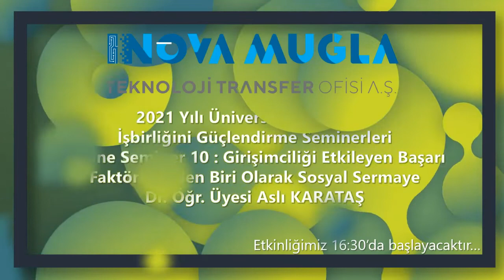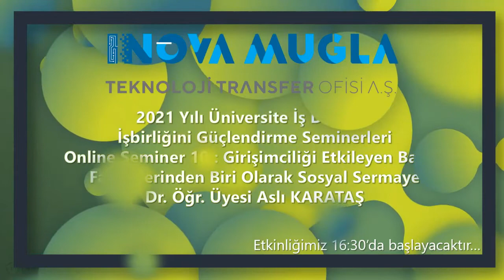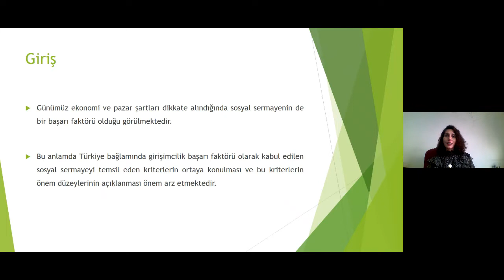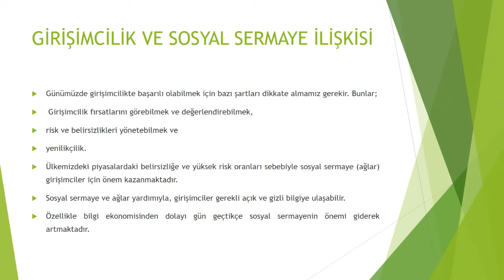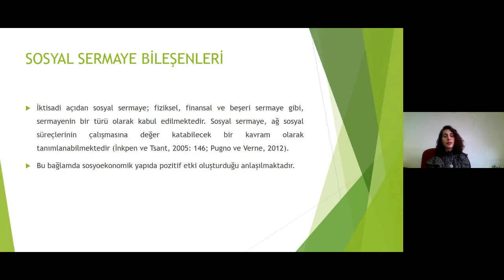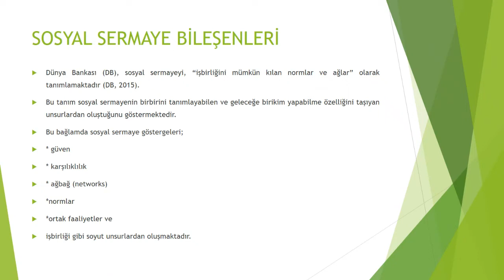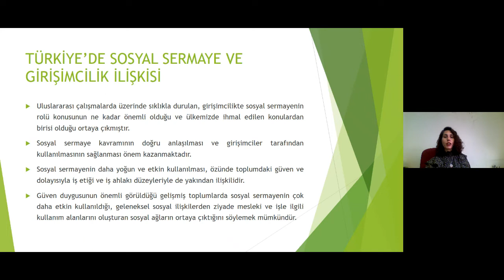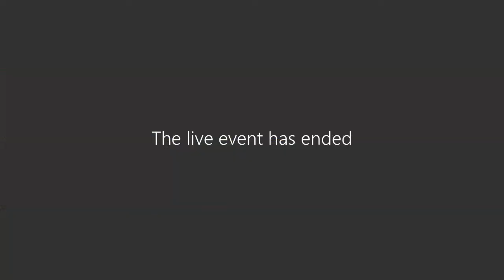Girişimciliği Etkileyen Başarı Faktörlerinden Biri Olarak Sosyal Sermaye”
Dr. Öğretim Üyesi Aslı KARATAŞ
8 ARALIK 2021 Çarşamba 16.30